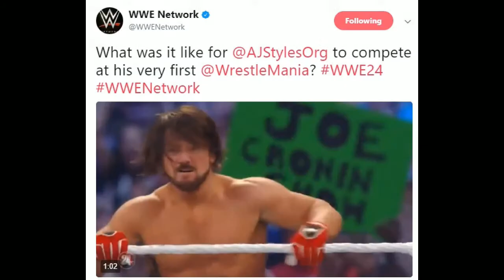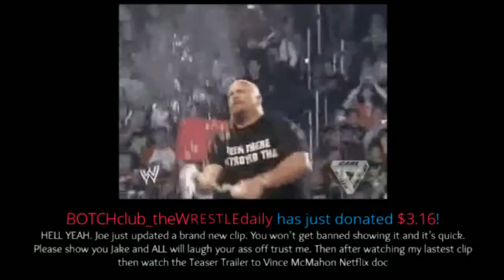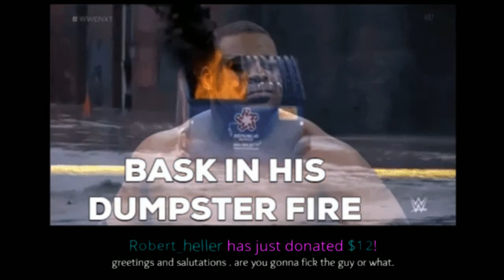Outta Nowhere ! #215 RAW Ratings LOWEST Ever ! FULL AEW FULL GEAR Predictions ! 2020 #215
Outta Nowhere ! RAW Ratings LOWEST Ever ! FULL GEAR Predictions ! 2020

WWE liv morgan becoming a Realtor

oakland raiders fined by NFL NFL Lose draft pick

Junebug
Jman fromkc
Jerome Spicer
TonyFromReveah
ColdBrewKrew
Steveo
Duane Crenshaw
DanH&Cora
Joseph Lightsey
Sith_Negan
Arknolia Strokelbean
Luis
Gary Metzler
Brokenlion
Gerald Armstrong
NickY J
GARGUTS ENTERTAINMENT
Brian Harper
John Zippay
Frog Kid
Adtr 210
Gordon Bombay
Talk2MeNice
Drewbar100
CJ Bradley
Spiderland
Matt Rossmeier
TheBear1322
Jason Tarr
KalELbama311
JDVenom

JuneBug
Dwelsh
ItsBulzie !
Schleppy13
Justin Mcneil
DMOON
Jason Tarr
Sith Neegan

TheBear1322
Gorilla Strong
Nikki T
The Goon
TNA_Better Than WWE
JustCallmeLuke
NullDeath
ABELsalasJR
BADOMEN666
WoolhatDemon
AruShinchu
Lemon

$45 TRUMP
$46 BIDEN
$2 Roman
$5
$10 Alex Jones
$11 Yummy

$3
$3.16  Stunner
$3.50  ( drew tongue )
$4 RySUCK
$4.99 JB
$5 ShiBUM
$6.25  XMAS Stunner on SANTA
$6.66 kane

JDfromny206 wrestlelamia
Joe Cronin
wwe